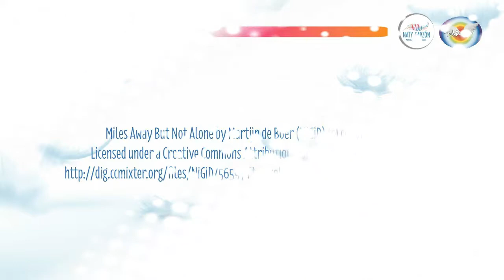Salmo19: la gloria de Dios en la creación